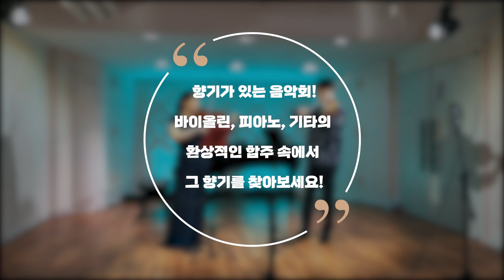[클래식다방] 향기가 있는 음악회: 바이올린, 피아노, 기타의 환상적인 합주 속에서 그 향기를 찾아보세요~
바이올린, 피아노, 기타의 아름다운 선율이 어우러진 공연입니다.
클래식음악의 매력을 느껴보세요!

클래식다방 이란? 클래식이 어렵다는 인식을 바꾸고 누구나 부담없이 ‘클래식을 다양한 방식으로 즐기자’는 의미를 강조하기 위해 만든 ‘서리풀 악기거리 문화공간 활성화 기획공연’ 입니다. 서리풀 악기거리 내 소공연장과 음악예술인의 활동을 응원합니다.

🎫 후원: 서초구청, 서초문화재단
🎫 진행: 쥬드 앙상블, 라율아트홀

▶ 공연명 : 향기가 있는 음악회
▶ 공연팀 : 쥬드 앙상블
▶ 공연장 : 라율아트홀 (서울시 서초구 반포대로 20, 2층)
▶ 공연일 : 2020년 10월 10일 토요일 오후 5시
▶ 프로그램 소개 :
1. W.A. Mozart: Ah, Vous Dirai-je maman for Violin and Viola (00:00:11)
2. L.Delibes: Lakme-Duo des fleurs (00:07:28)
3. F.Molino: Trio for Violin, Wiola and Guitar no.1 mov.1 (00:10:17)